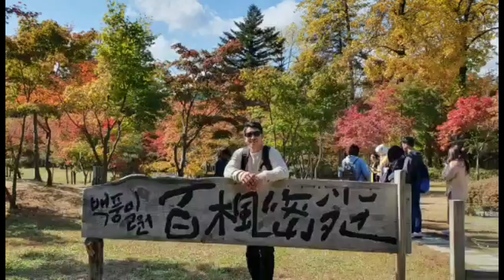Walking on a Snowy Day || Chungju City Korea